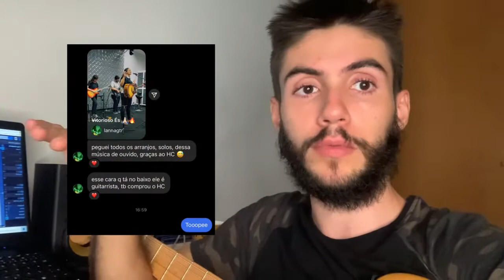Carpinteiro - Alessandro vilas boas - Improviso na GUITARRA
Carpinteiro - Alessandro vilas boas - Improviso na GUITARRA, música gospel, worship cover, aula sem tab

Canal do Telegram pra você aprender tudo que eu sei de música